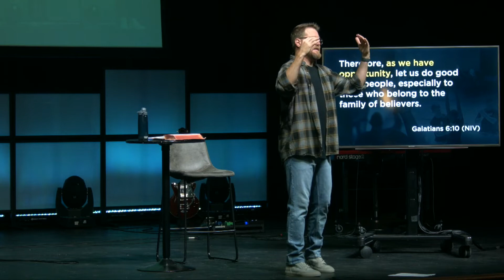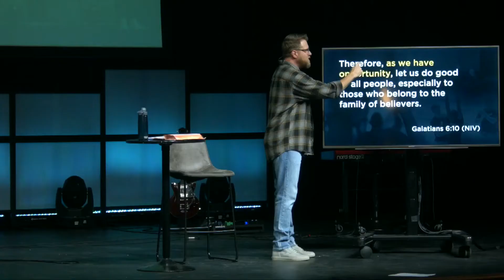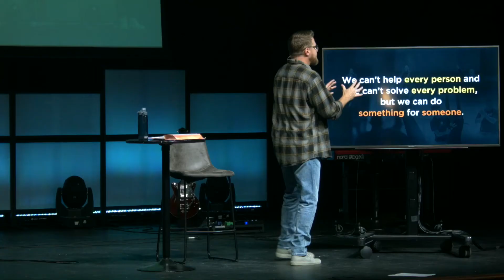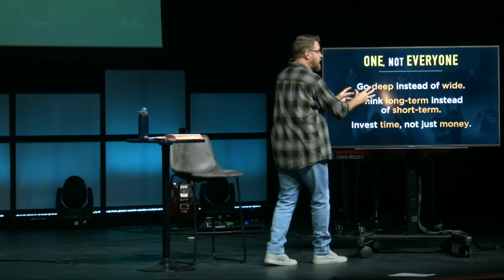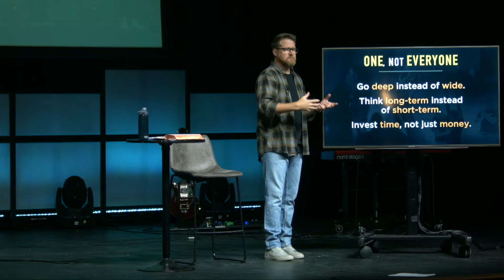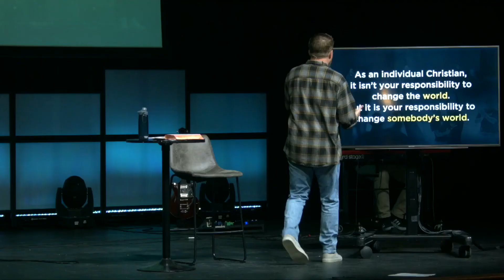One, Not Everyone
Happy Thanksgiving Ridge Family! We hope that you were able to spend plenty of time with family this week and to give thanks for all that God has done for you. Our message this week centers around Paul's letter to the Galatians in which we find instruction on how to carry ourselves as Christians. And we pray as we continue through the holiday season that we would "Not become weary in doing good."